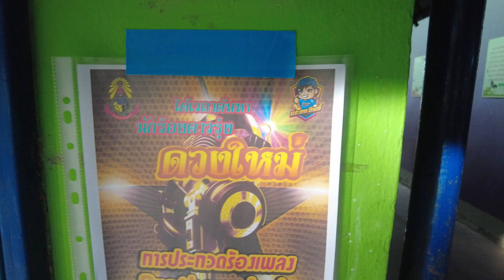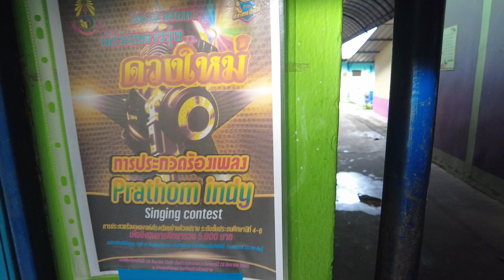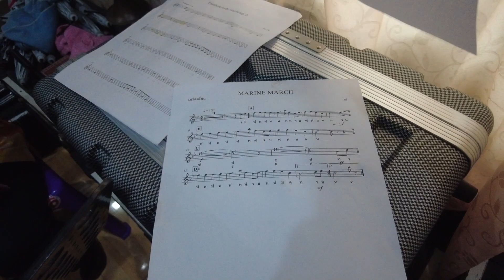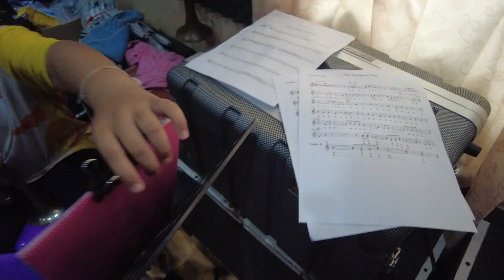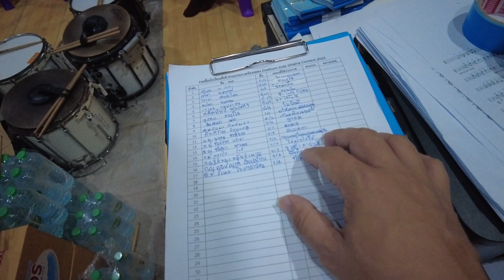งานเข้าแต่เช้า(อีกแล้ว) ต้นไม้ล้มโดนห้องดนตรีพัง